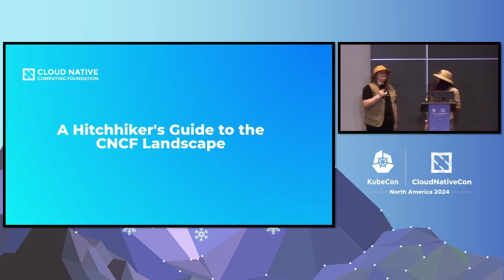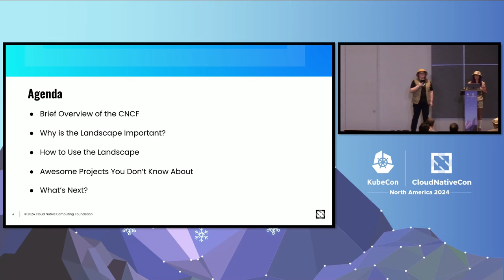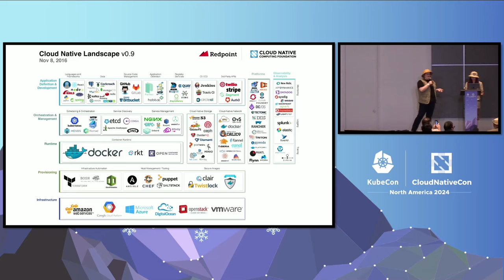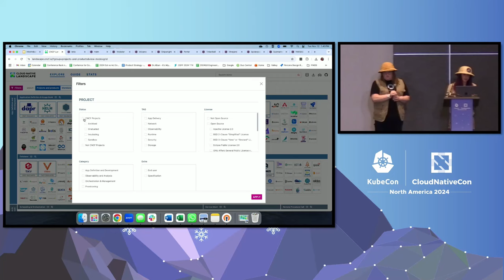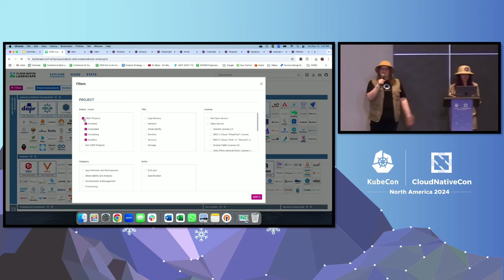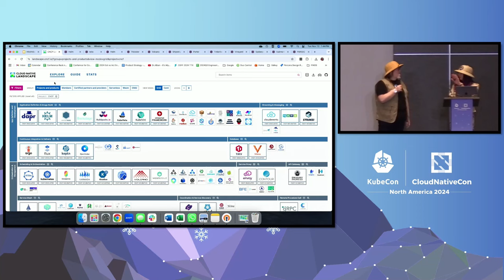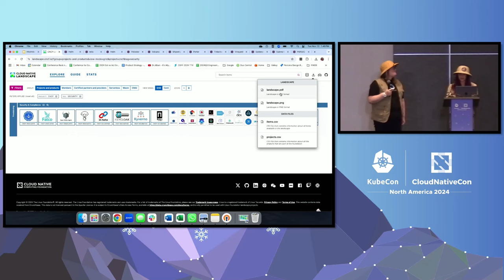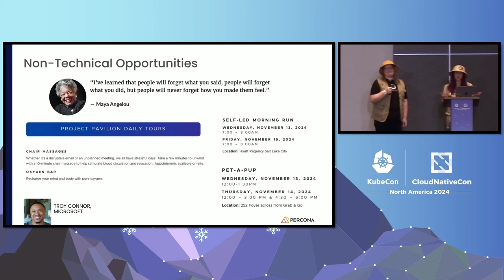Project Overview: A Hitchhiker's Guide to the CNCF Landscape - Katherine Druckman and Lori Lorusso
Project Overview: A Hitchhiker's Guide to the CNCF Landscape - Katherine Druckman and Lori Lorusso, CNCF Ambassador

“Get your hiking boots ready because we are about to traverse the wild, wonderful world of the CNCF Landscape. Why you ask? We currently have over 190 projects, and finding information about them can be a challenge. “Just go to the website” isn’t enough, sometimes you need a guide to show you the ropes. In these introductory sessions we will go over some of the diverse set of projects inside the CNCF so that you’re well equipped to find what you’re looking for at KubeCon.